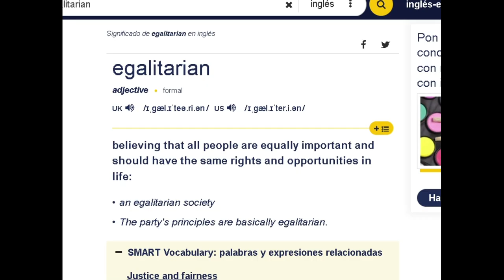No matter the path, the pain is the same...I guess - Black Souls 2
I aM so sorry for the delAy of this video. but with coNstant vIsits to the hospital, i Don't know If i shOuld worry about iT or not.
However who is here. Welp:
Good quality art of Black Souls and other things.
Same here but without colors most of it also like the LobCorp and Black Souls art combined.
Also best Black Souls YT make a video of imagine Black Souls 3 go watch it